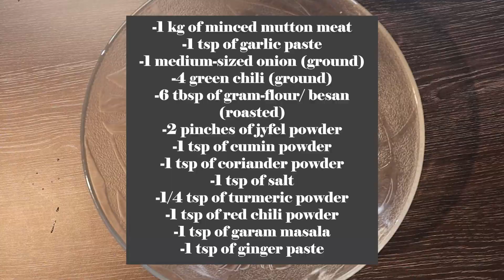Mutton Kofta Recipe by Desi Food Kitchen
INGREDIENTS:
-3 Medium-Sized Tomatoes
-125g of yogurt
-10 tbsp of oil
-1 tbsp of ginger paste
-2 Medium-sized Onions
-10 Garlic cloves
-Some coriander
-1 tsp of coriander powder
-1 tsp of salt
-1/2 tsp of turmeric powder
-1 tsp of red chili powder
-1 tsp of cumin powder
-1 tsp of Kashmiri red chili powder
-1 tsp of garam masala
-1/2 tsp of cumin seeds
-1/2 tsp of black pepper seeds
-5 cloves
-A small cinnamon
-1 big cardamom

Kofta:
-1 kg of minced mutton meat
-1 tsp of garlic paste
-1 medium-sized onion (ground)
-4 green chilli(ground)
-6 tbsp of gram-flour/ besan (roasted)
-2 pinches of jyfel powder
-1 tsp of cumin powder
-1 tsp of coriander powder
-1 tsp of salt
-1/4 tsp of turmeric powder
-1 tsp of red chili powder
-1 tsp of garam masala
-1 tsp of ginger paste